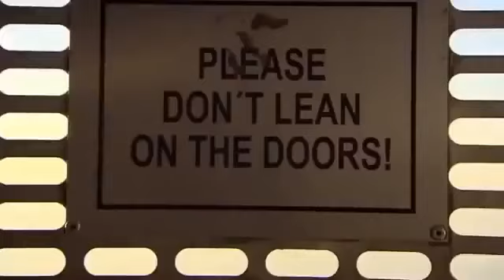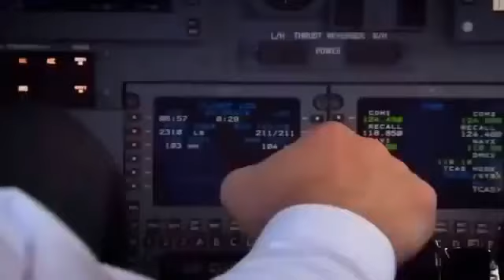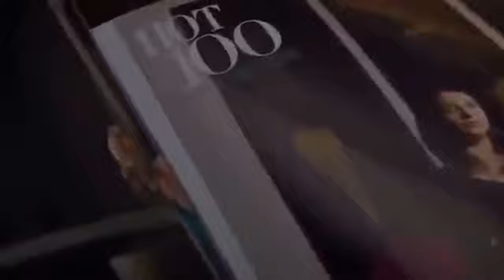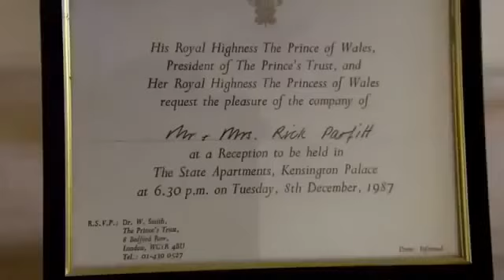Dubai s Luxury Life BBC Full Documentary